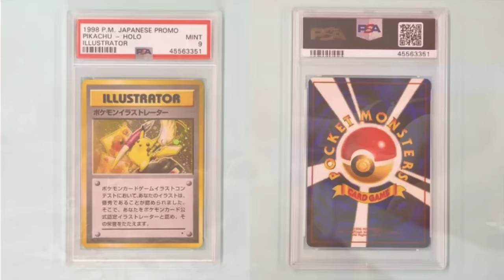The Marvels is Marvel's Masterpiece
Marvel's latest is Marvel's greatest: a masterpiece of modern cinema and a triumphant return to form for Marvel Studios, The Marvels is superhero cinema at its finest.